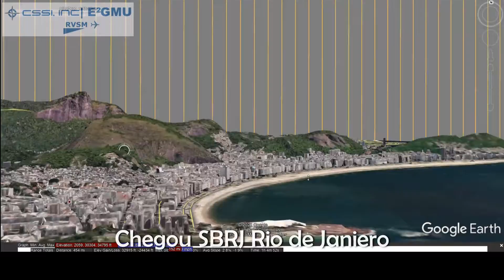Marte Updates & Avionics 🇧🇷 RVSM Monitormento Dassault Falcon Jet Sorocaba a Rio de Janiero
SDCO Sorocaba to SBRJ Rio de Janiero

Nosso parceiro RVSM Monitoring Service Marte Updates & Avionics fornece serviços RVSM no Brasil e América do Sul
Our RVSM Monitoring Service partner Marte Updates & Avionics provides RVSM services in Brazil 🇧🇷 and South America

0:00 | Introduction
0:15 | Flight Sorocaba to Rio
0:27 | Falcon Jet install RVSM Monitoring Toolkit
1:07 | RVSM flight
1:38 | Marte Updates & Avionics RVSM